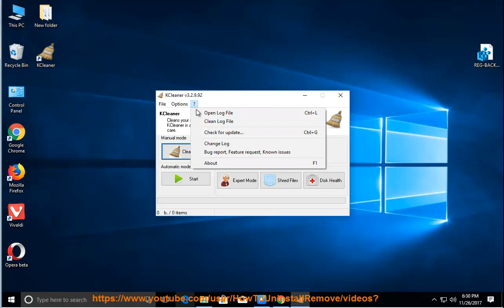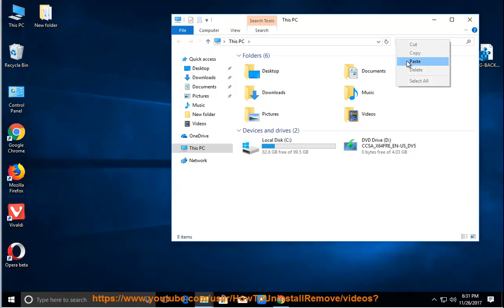Uninstall KC Softwares KCleaner 3 on Windows 10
TRY this best uninstall tool@ if U R having issue uninstalling KC Softwares KCleaner and/or any other unwanted programs on Windows.